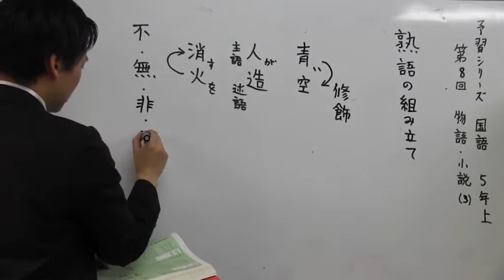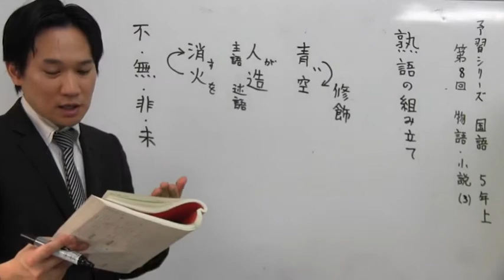ノア式予習シリーズ学習法 ５年国語 熟語のつくり 上が下を打ち消す 中学受験専門プロ個別指導塾ノア